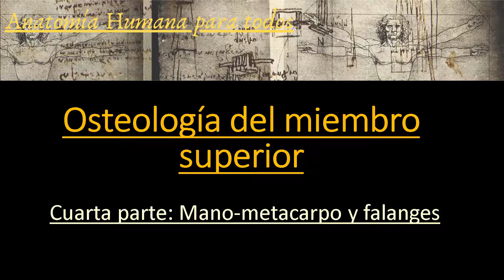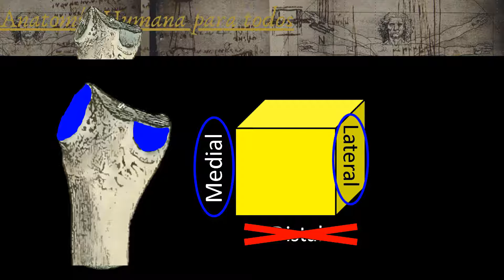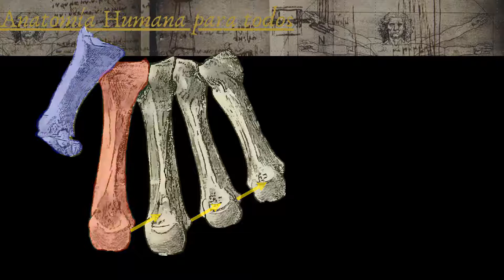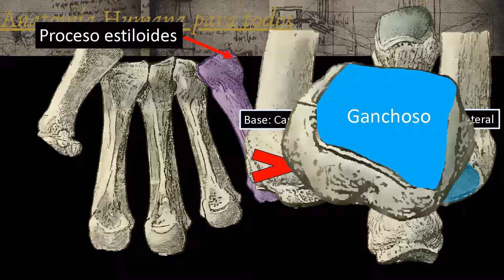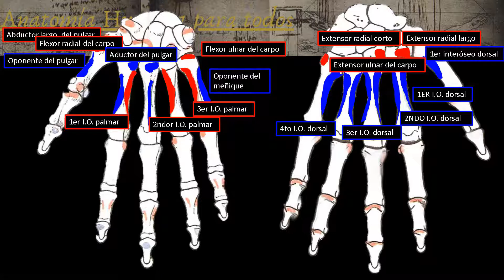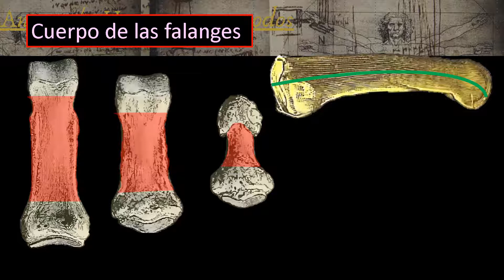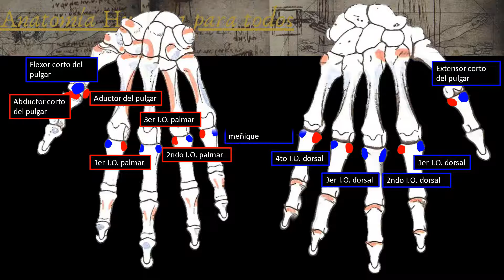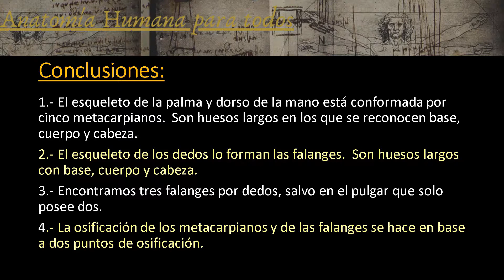Metacarpo y falanges